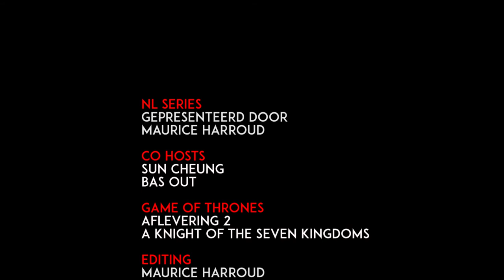Game of Thrones review aflevering 2 A Knight of the Seven Kingdoms Nederlands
Maurice, Sun en Bas doen een review van de tweede aflevering van seizoen 8. A Knight of the Seven Kingdoms is de voorbode voor de grote veldslag die komende aflevering zal plaatsvinden. Naast terugblikken wordt er ook gespeculeerd over wat nog te wachten staat in Game of Thrones.